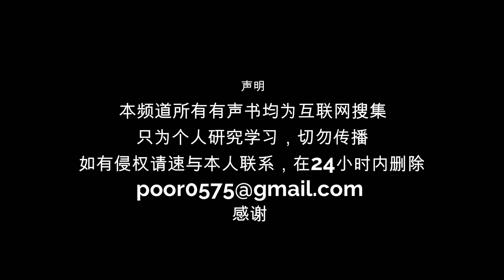易中天中华史第一集，是由厦门大学易中天教授编写的二十四卷关于中华历史的系列丛书，该系列从史前时代一直讲述到鸦片战争前，讲述并分析每个中国朝代的历史因素与政治体制问题，此外还讲述了部分中亚欧洲历史。